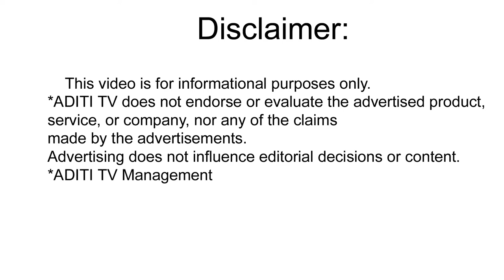Evaru MeeloKoteeswarulu NTR NEW LOOK IN EMK SHOW|NTR in Look Preparation||EMKlatestupdate||Adit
EMk EMKbyNTRonGeminiTV# NTR NEW LOOK IN EvaruMeeloKoteeswarulu#NTR#ADITI TV

HOT SEAT participate PH NUMBER 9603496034
Evaru Meelo Koteeswarulu whendid the shooting start ..?,NTR in Look Preparation,Evaru Meelo Koteeswarulu | Gemini TV,Aadutunna valla kalalanu neraverustundi, itu chustunna vallaki 100 % Entertainment istundi EMK,EMK,ADITI TV,EvaruMeeloKoteeswarulu,NTR,TARAKARAMARAO,RRR MOVIE,Evaru Meelo Koteeswarulu LATEST PROMO,NTR SHOW Evaru Meelo Koteeswarulu ,ADITI TV, NTR SHOW,RRR MOVIE TEASER,RRR MOVIE NTR TEASER,Evaru Meelo Koteeswarulu audience opinion,Evaru Meelo Koteeswarulu zoom meeting auditions,Evaru Meelo Koteeswarulu zoom meeting , ADITI TV, Evaru Meelo Koteeswarulu FFF ఆడిష‌న్స్ పై కామెంట్స్,FFF ఆడిష‌న్స్ పై కామెంట్స్,RRR MOVIE NTR TRAILER,Evaru Meelo Koteeswarulu how to participate in EMK,ADITI TV,HOW TO ENTER INTO HOT SEAT EMK, emk show Did I try to go into the hot seat like this ..?, Evaru Meelo Koteeswarulu What questions did you ask me ..?
ntr: latest promo gives clarity on evaru meelo koteeswarulu show
Evaru Meelo Koteeswarulu | Gemini TV#Evaru MeeloKoteeswarulu NTR NEW LOOK IN EMK SHOW ADITI TV,
Aadutunna valla kalalanu neraverustundi, itu chustunna vallaki 100 % Entertainment istundi EMK
RRR MOVIE
Evaru Meelo Koteeswarulu LATEST PROMO
NTR SHOW Evaru Meelo Koteeswarulu
NTR SHOW
RRR MOVIE NTR TEASER
NTR ,MEGASTAR CHIRJNEEVI HOT SEAT Evaru Meelo Koteeswarulu
Evaru Meelo Koteeswarulu FIRST EPISODE HOT SEAT MEGASTAR CHIRNJEEVI
NTR in Look Preparation EMK SHOW
Evaru Meelo Koteeswarulu whendid the shooting start ..?
Evaru Meelo Koteeswarulu HOT SEAT participate PH NUMBER 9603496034
NTR NEW LOOK IN EMK SHOW

NTR NEW LOOK IN EMK SHOW ADITI TV,
Evaru Meelo Koteeswaruluహాట్ సీట్ లోకి వెళ్ళ‌డానికి నేను ఇలా ట్రై చేసా aditi tv,
Evaru Meelo Koteeswarulu HOW TO ENTER INTO HOT SEAT EMK ADITI TV,
Evaru Meelo Koteeswarulu how to participate in EMK ADITI TV,
Evaru Meelo Koteeswaruluఆడిష‌న్స్ పై ప్రేక్ష‌కుల రెస్పాన్స్ aditi tv,
EMK SHOW NTR aditi tv,
NTR Latest Promo evaru meelo koteeswarulu aditi tv,
Evaru meelo koteeswarulu 13th question aditi tv,
Evaru meelo koteeswarulu 13th question  with answer aditi tv,
Evaru meelo koteeswarulu 12th question aditi tv,
Evaru meelo koteeswarulu 12th question  with answer aditi tv,

Socio-Cultural,
High-quality Medicare,